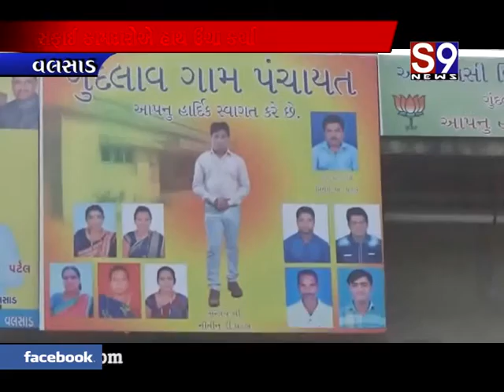વલસાડ : સ્વચ્છતા અભિયાન પોકળ - ગુંદલાવમાં ગંદકીના થર જામ્યા